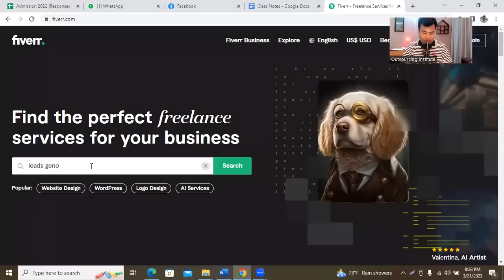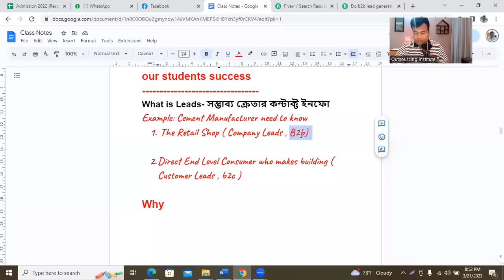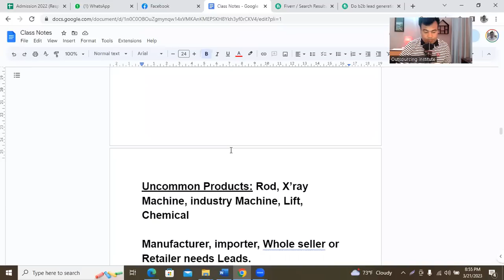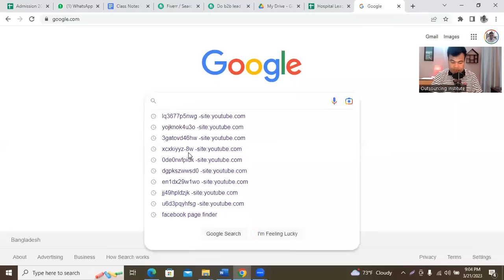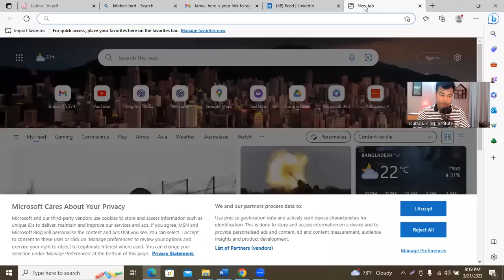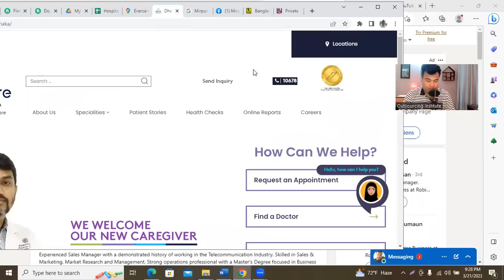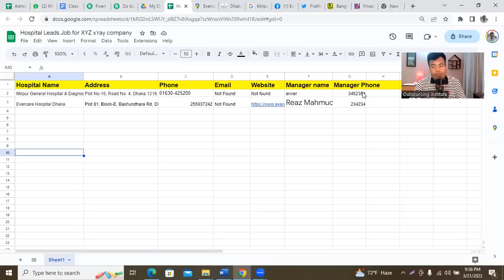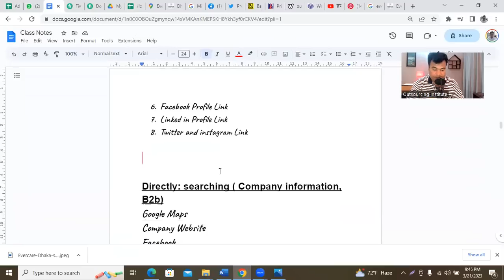লিডস জেনারেশন ক্লাস, B2B Leads Generation by Jamal sir